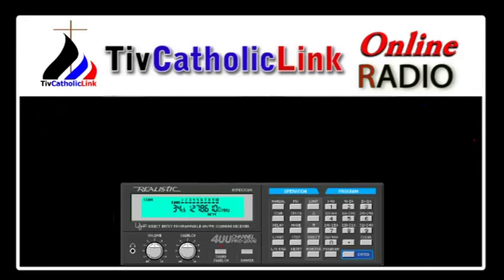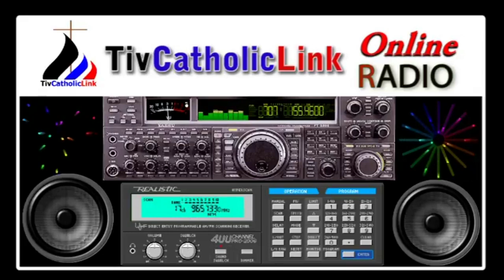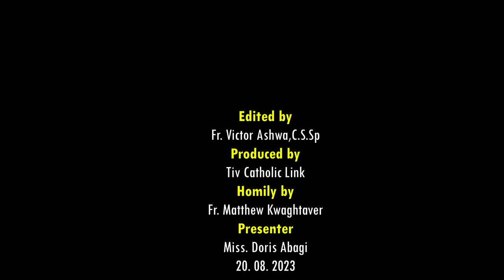Lohodedoo u Lahadi u sha 20 ken Shie u Gbilinii ken Inyom i A sha zwa u Fada Matthew Kwaghtaver